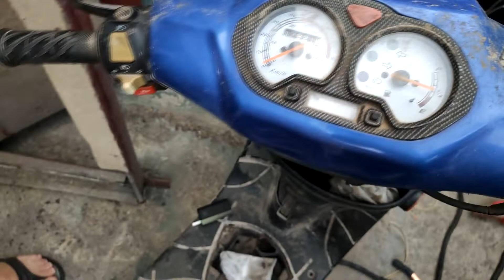Пересів на 2 колеса, але воно не їде((